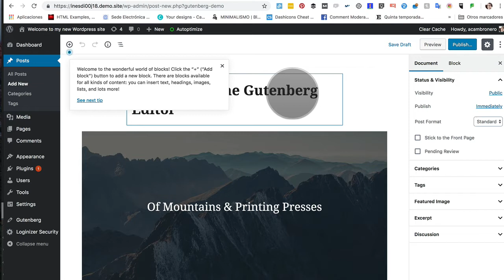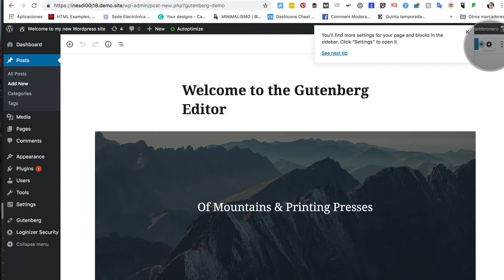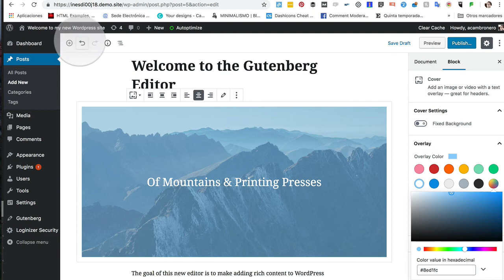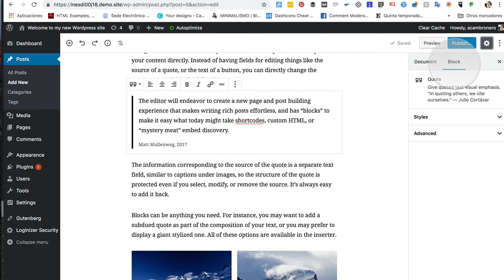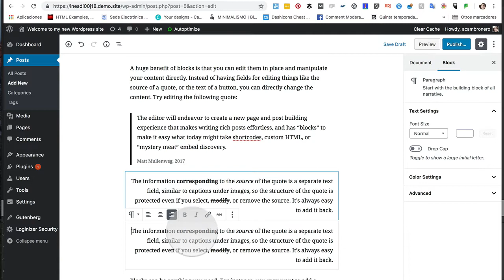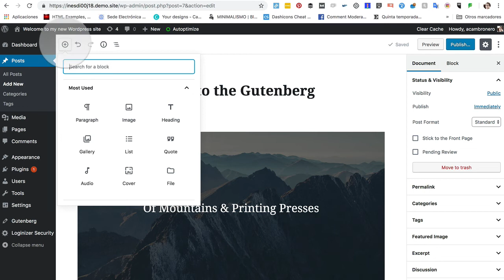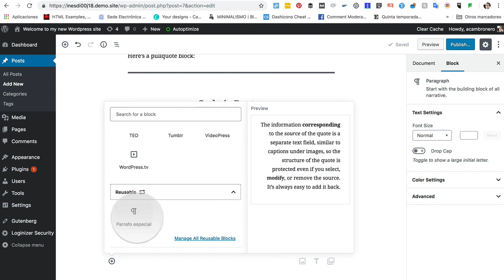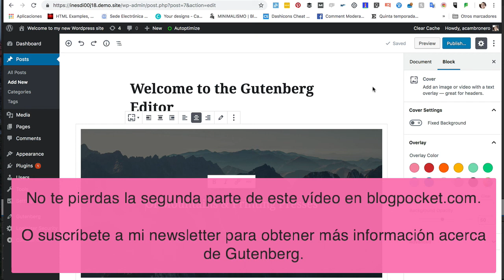Videotutorial de Gutenberg (parte 1 de 3)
Videotutorial del nuevo editor de WordPress. Gutenberg es un editor de bloques que destierra el clásico editor y con el que la composición visual de contenidos se convierte en una tarea sencilla y divertida. Aprende con este videotutorial paso a paso los fundamentos básicos de Gutenberg. Más info